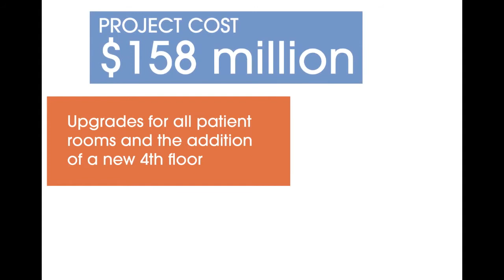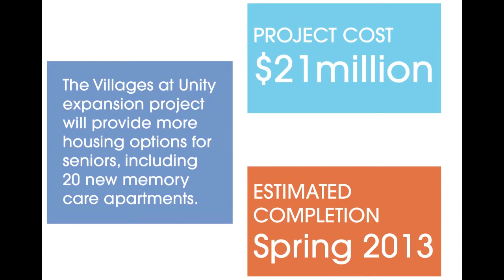Unity Hospital Expansion Plans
Here is an opportunity for you to see what Unity Hospital and The Villages at Unity will look like upon completion in 2014.